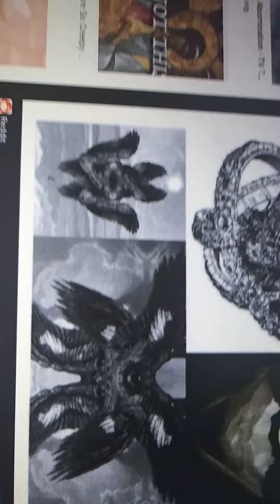My 11 Year old Daughter's Dream of Round about the throne Angel's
All Glory be to Jesus, The Father is pouring out his Spirit